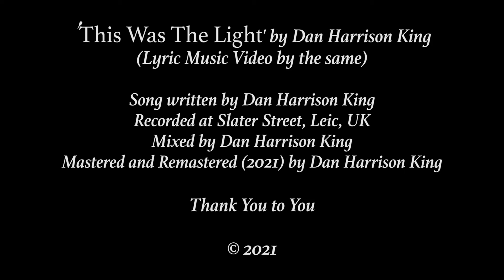This Was The Light (Remastered 2021): Official Lyric Music Video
The official lyric music video for ‘This Was The Light’, which has been remastered for my upcoming album ‘The Works Life of a Bubba’, released 22nd November 2021

It will contain previously unheard material, material previously unheard on streaming services, and brand new material.

You will be able to hear the album FREE on Spotify, Apple Music, Tidal, Google Play, and all other major streaming platforms, come the 22nd!

Original Desc:

This is a song I wrote to raise money for Cancer Research Uk, for my Mum, who in June this year (2017) was diagnosed with Breast Cancer.

You can help raise money by simply watching the video: Any views I get help generate money through Monetisation (Adverts next to my videos), and that money will be given to Cancer Research UK

My mum was born in 1970 in Leicester. After having a tough childhood with her Dad leaving when she was very young, she went to work in hosiery in her teens. Meeting my Dad and having me and my brother, she was still working hosiery.

My brother was born autistic, and the difficulties in raising 2 children, one autistic was a real struggle. My mum went on to become a qualified interior designer, and currently, works as a dispenser in a Pharmacy. Things were starting to shape up in her and our lives until this cancer diagnosis came out of nowhere.

She has given so much and taken so much, and me as a singer/songwriter, I think how I can turn this bad thing into a good thing? This is my approach. All you have to do is watch this video, and money will be generated to give to Cancer Research UK.

My mum is doing ok, she is not cancer free just yet, but the Chemotherapy seems to be working.

One-day cancer will be another illness which can be cleared up with a trip to the doctors

I thank you for your time

DHK x

UPDATE: My mum is cancer free, and has been since before the Covid-19 pandemic.

Your support and love helps me out alot, so please check me out!